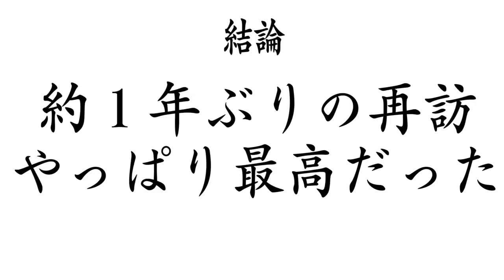【大食い】背脂全開で旨味の塊！燕三条系ラーメンで大満足【大胃王】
本日は東松山にある中華そば１３６さんへ！
約一年ぶりの再訪でしたが、やっぱりなにを食べても旨過ぎた…
ずっと行きたくてやっといけたお店！

ちなみに、今回麺もお譲りしていただき
自作で燕三条系のラーメンも作った動画も撮影しているので
そちらは少々お待ちください٩( ᐛ )و